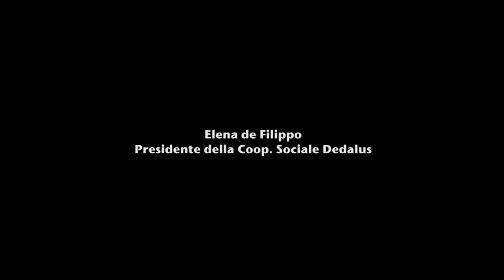Maestri del Mondo - Elena de Filippo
26 ottobre 2012 -- XV CONVEGNO dei CENTRI INTERCULTURALI
Elena de Filippo - Presidente della cooperativa sociale Dedalus